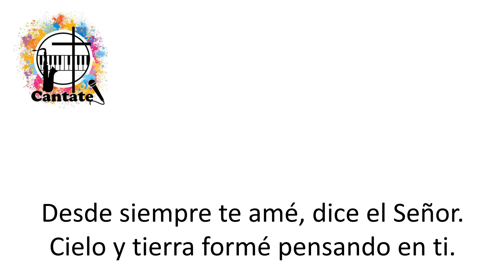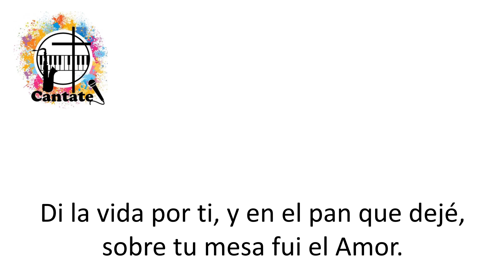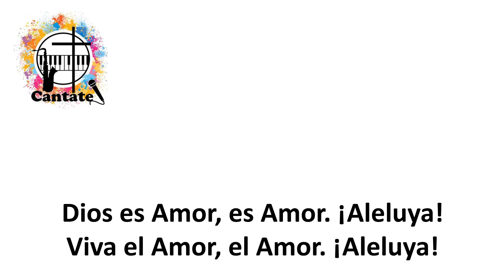Dios es Amor, Aleluya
Pista, a modo de Karaoke, de un hermoso canto de Briseño.